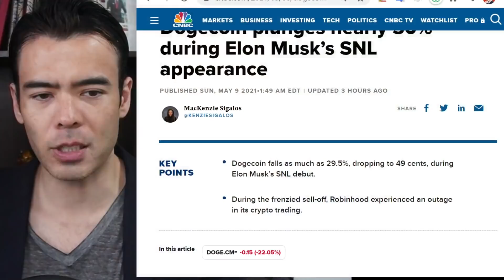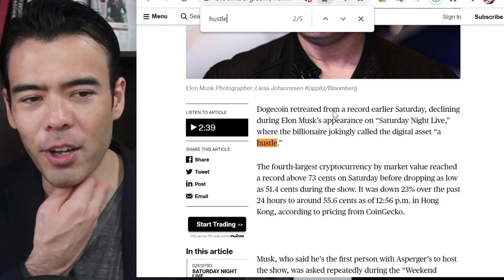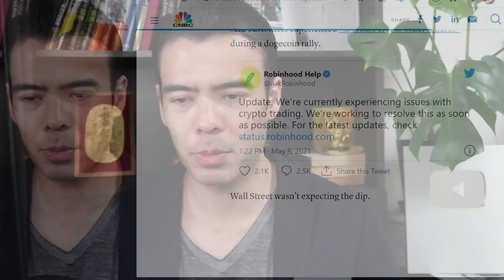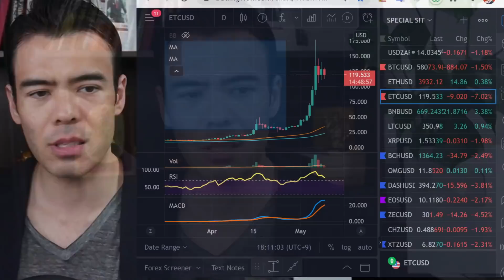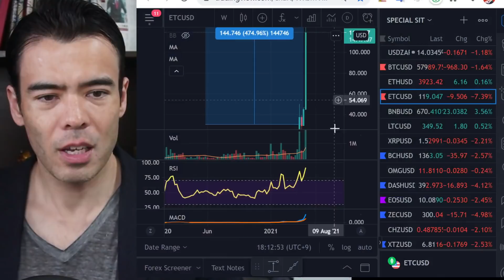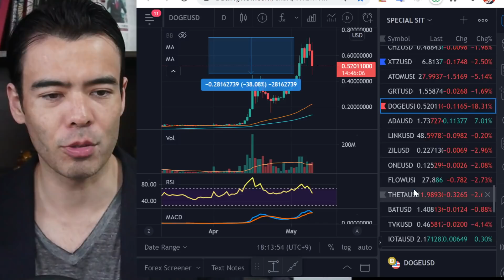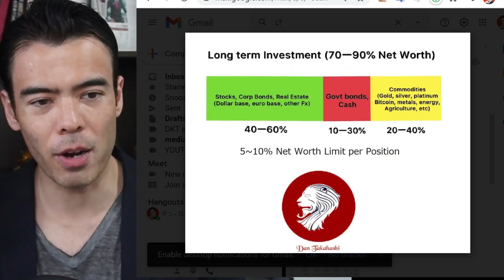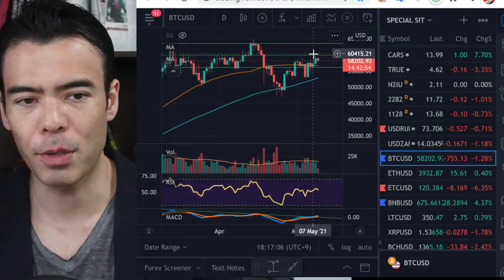Dogecoin & Elon Musk.... SELL Cryptos NOW!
■ Brokerage accounts I use (commodities, crypto, CFD, FX, etc)

    ・ English/Japanese language skills
    ・ Living in Tokyo permanently
    ・ CFO experience of at least 5 years
    ・ IPO experience on Japan Mothers Stock Exchange

   ・1.8mm Unique Viewers per Month

Born in Tokyo, half-Japanese, half-American. Have lived in 6 countries and visited over 60 countries! Started investing at 12 years old, began Wall Street when 19, created a hedge fund when 26, and sold company stake at 30 years old. I love nato beans & karaoke ❤❗